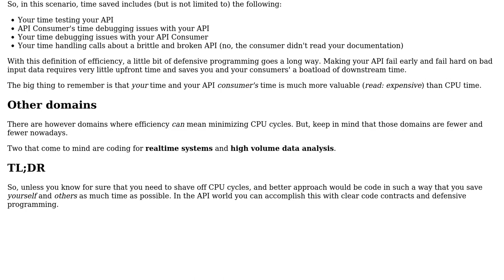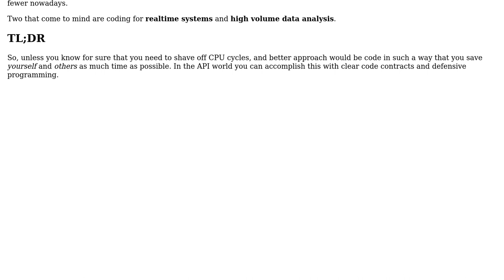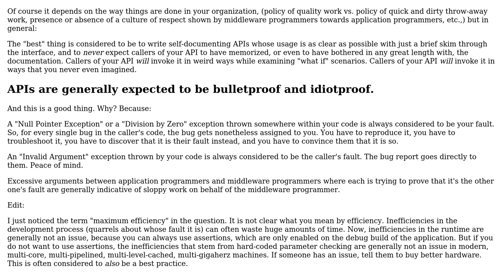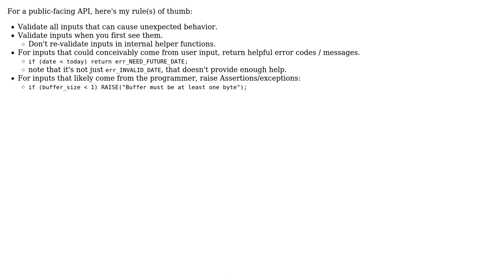Debug function input vs expecting code users to read the documentation - How far do I go?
Software Engineering: Debug function input vs expecting code users to read the documentation - How far do I go?

With thanks & praise to God, and with thanks to the many people who have made this project possible! | Content (except music & images) licensed under CC BY-SA | Music | Images & others | With thanks to user Mike Nakis user MetaFight user J.Todd user gnasher729 user AShelly user Arseni Mourzenko and the Stack Exchange Network Trademarks are property of their respective owners. You are responsible for your own actions.